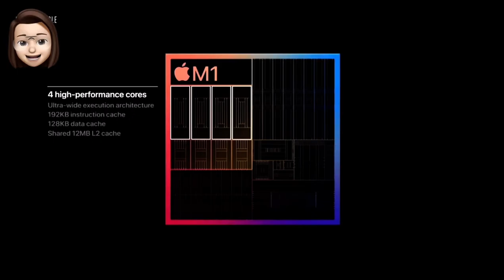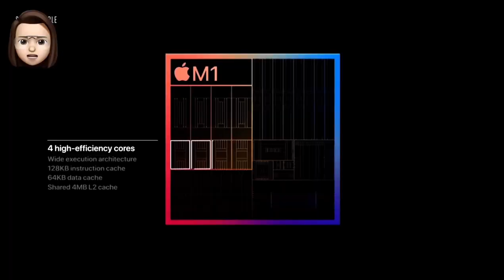Apple M1X | Rumours & Specs | apple m1xm1 max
Hi guys ,

In this video we will talk about Apple M1X

These are some features of it ~

Professional users have a wide variety of needs solved by using specialized equipment and powerful processors. Unfortunately, while the M1 has proven to be a powerful consumer-grade processor, it isn't quite what some professionals need.

An updated "M1X" is expected to include more RAM, improved Thunderbolt support, and other changes like eGPU support. Apple won't satisfy every Intel Mac user's needs, but it should close the gap with a better processor.

CPU and GPU cores

Currently, the M1 processor has up to 8 CPU cores and 8 GPU cores. Rumors indicate that the "M1X" could move up to a 12-core CPU and 16-core GPU.

Bloomberg's Mark Gurman has rumored that the mix of high-performance cores and energy-efficient cores will be unbalanced. For example, Apple could include as many as eight high-performance cores and two energy-efficient cores rather than having an equal number of each.

The energy-efficient cores allow the CPU to perform basic functions while using only a tenth of available processing power. Tasks that access the efficient cores include the Mail app or Safari.

On the other hand, high-performance cores are meant to be used for more intensive tasks. For example, they are used when photographers edit high-resolution photos or developers build apps in Xcode.

The report from Gurman also says that customers will be able to choose either a 16-core GPU or 32-core GPU in the Mac configurator. That's double or quadruple the current 8-core GPU used in the M1 processor.

An improved Neural Engine is also expected in the "M1X". The Neural Engine powers Apple's machine learning algorithms and neural networks. A more powerful engine means faster photo analysis, improved algorithms, and better performance from apps that take advantage of large datasets.

The current M1 processor's Neural Engine has a 16-core architecture capable of 11 trillion operations per second. Specific improvements haven't been leaked, but expect more cores for higher operations per second in the new processor.

More RAM

The "M1X" processor could support higher RAM configurations. Currently, the M1 processor only supports 8GB or 16GB of RAM no matter which computer is purchased.

Leaks suggest that users may be able to upgrade to 64GB of RAM with the newer processor. That would match the current RAM limit found in some Intel-based Macs.

However, RAM may be dependent on the number of GPU cores selected. For example, the 16-core GPU would have 32GB of RAM, and the 32-core GPU would have 64GB of RAM.

Improved external monitor support

A limitation with the M1 processor prevents users from connecting more than one external Thunderbolt display. Mac mini users can connect two external displays, but only one via Thunderbolt and one via HDMI.

The Thunderbolt connection supports up to a 6K display at 60Hz, so the Pro Display XDR works with any M-series Mac. However, for some professionals, one monitor won't cut it.

The current Intel-based 16-inch MacBook Pro supports up to four external Thunderbolt displays at 4K or two external Thunderbolt displays at 6K. Apple must match or improve upon this limitation when designing the next Apple Silicon processor.